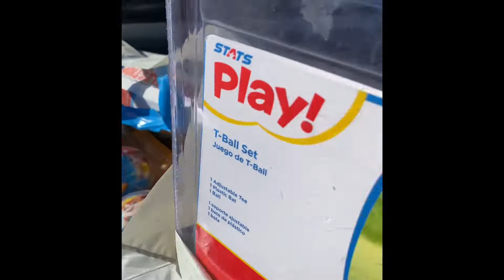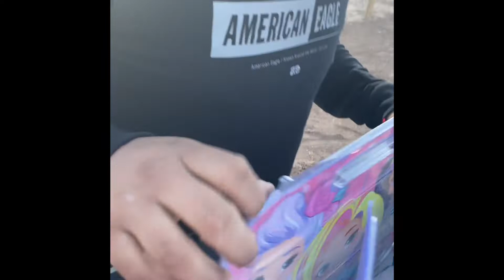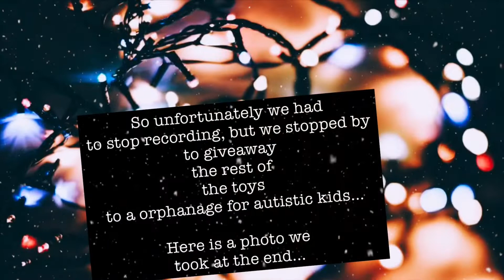Christmas Toy Giveaway Pt. 2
I hope you guys enjoy this video. This was my second year doing this and I’m excited to say that this is gonna be a tradition of mine to be doing every year. So if you stayed to the end of the video you know my family and I are asking for help so we can make this year even bigger. Thank you to everybody and your support.

MAKE SURE YOU SHARE IT. MUCH LOVE